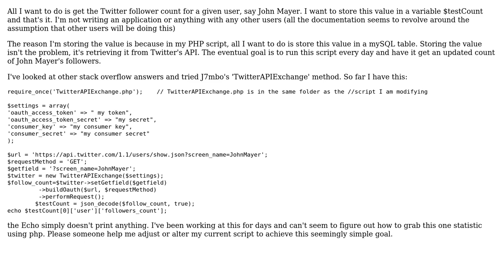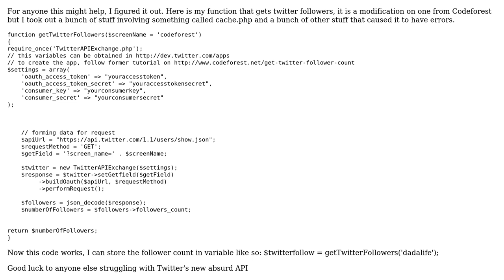How can I write a PHP script that will grab the follower count in Twitter for a given user?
With thanks & praise to God, and with thanks to the many people who have made this project possible! You are responsible for your own actions.